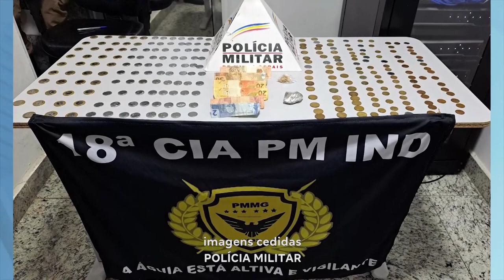Mantena: Na Cidade PM Apreende Dinheiro e Drogas com um Homem, de 27 Anos.